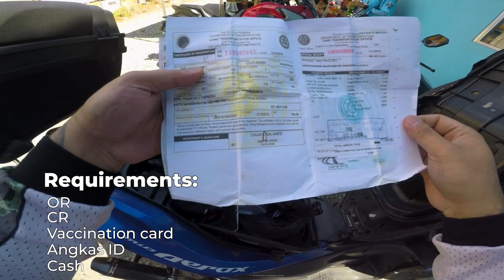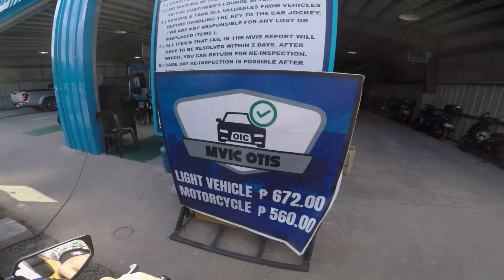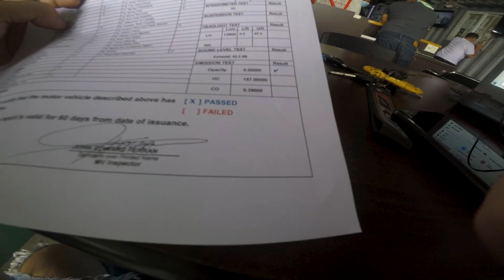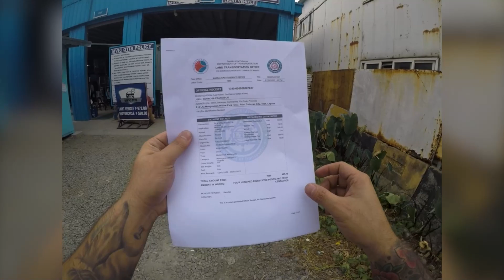MUFFLER NA PASADO AT PWEDE I REHISTRO SA LTO